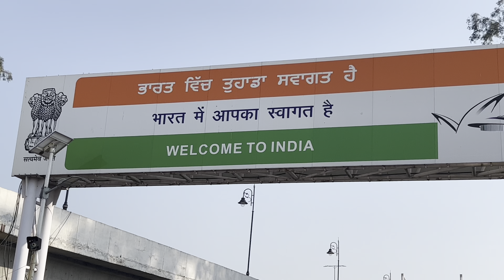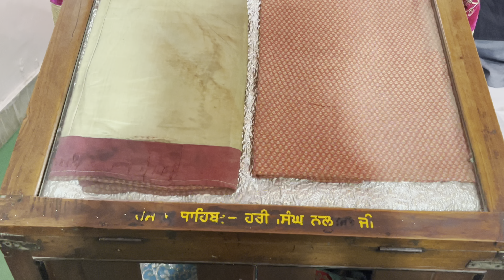History of Dera Baba Nanak |Chola Sahib | Road Sider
Hello guys,

In this video you will see Dera Baba Nanak Gurudwara and Chola Sahib Gurudwara

Kindly do support and love to this channel. I will be very humble.